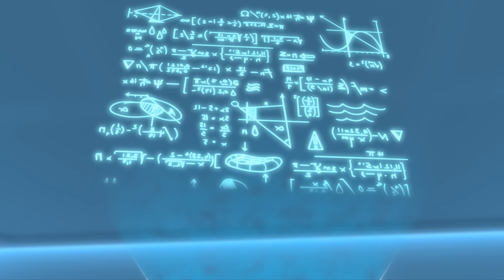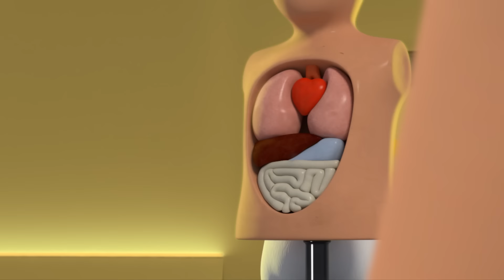Говорящий Том и Друзья, 47 серия - Музейное безумие | Мультики для детей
Поход в Музей веселья оборачивается не так, как Говорящему Тому хотелось, но, по крайней мере, ему удаётся заставить Говорящего Бена взять выходной!

Роли озвучивали: Говорящий Том - Ариэль Крыжопольский, Говорящий Бен - Давид Зисельсон, Говорящая Анджела - Валерия Буздыгар, Говорящий Хэнк - Олег Родовильский, Говорящий Джинджер - Мария Белкин.

Присоединись к Говорящему Тому и команде в поисках мировой славы! Говорящий Том и Говорящий Бен хотят добиться успехов в мире технологий, Говорящая Анджела хочет стать певицей, Говорящий Джинджер, соседский ребёнок, хочет во всем участвовать, а Говорящий Хэнк... Хэнк просто хочет смотреть телевизор, наслаждаясь едой! Хотя не всё всегда идет по плану, их приключения слишком интересны, чтобы пропустить!